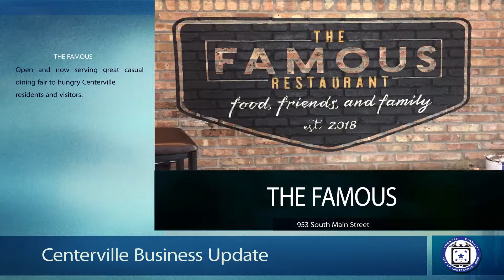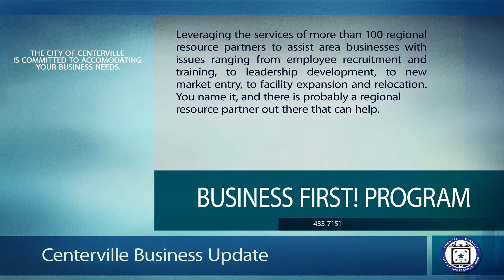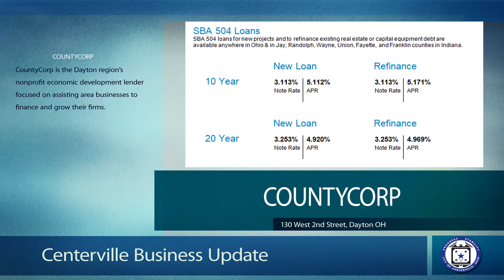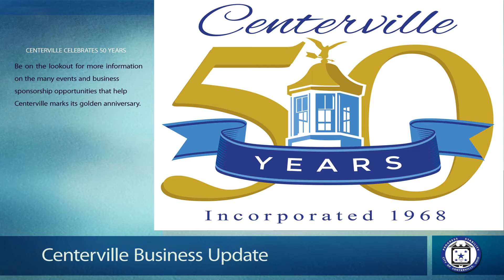Centerville Business Update, April 2018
Nathan Cahall, Centerville Economic Development administrator, gives the Centerville business news in just five minutes.